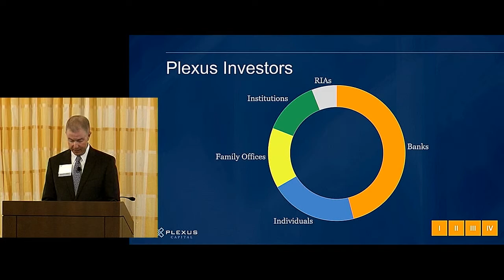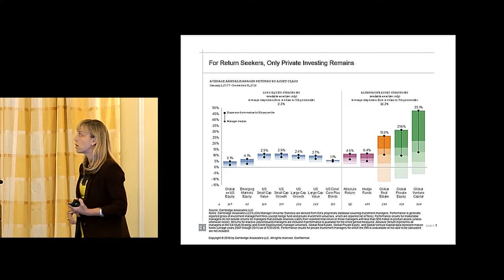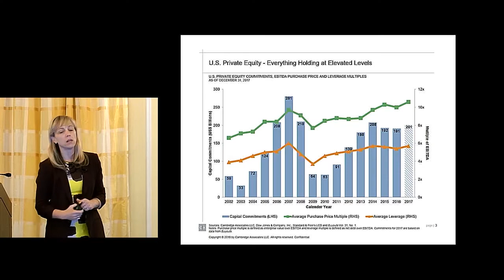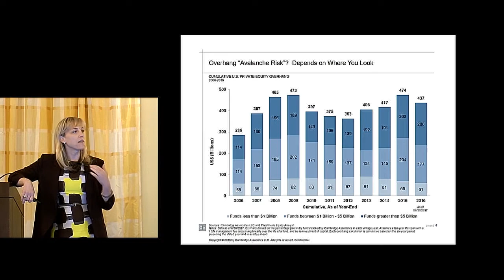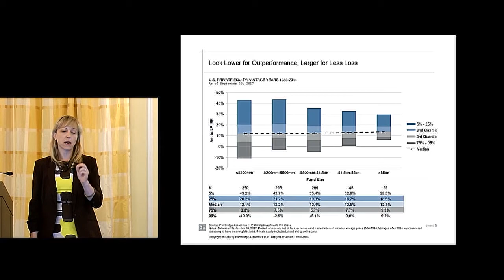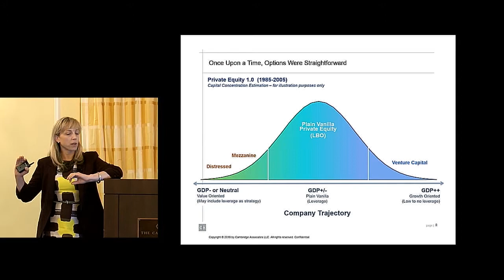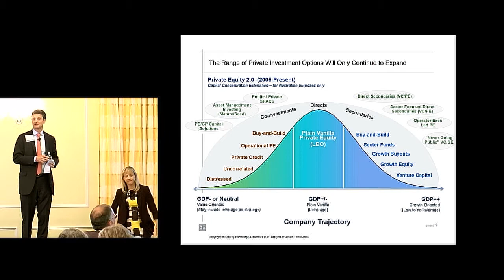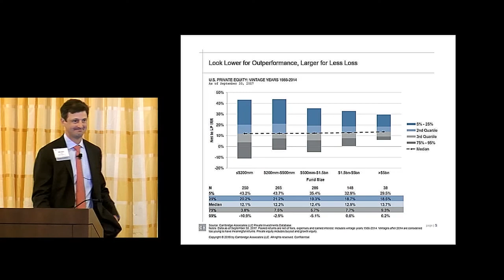2018 Plexus Capital Annual Meeting - Andrea Auerbach